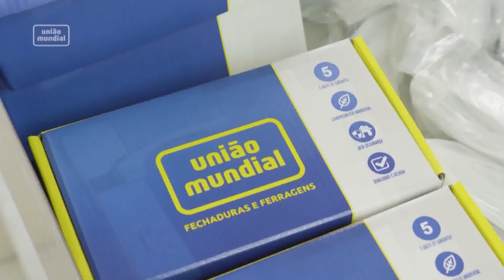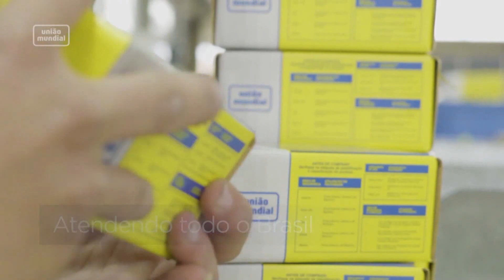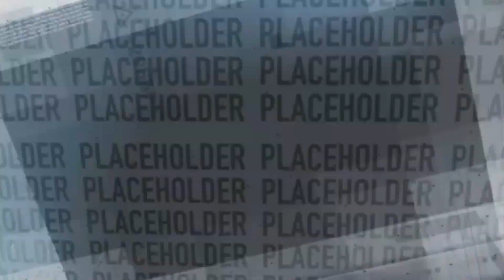PENSANDO NOVA FRIBURGO | 31-03-2023